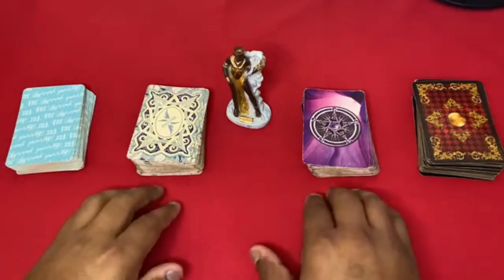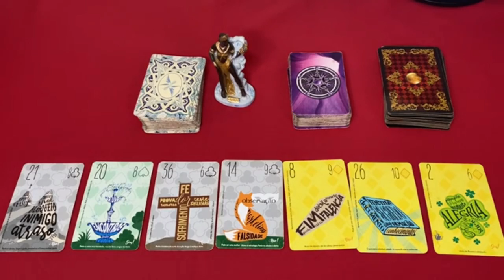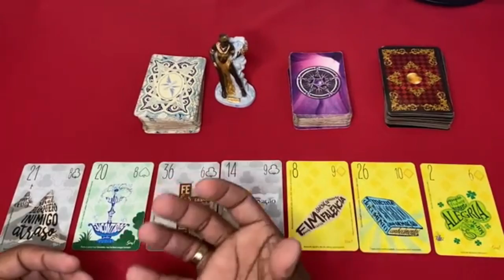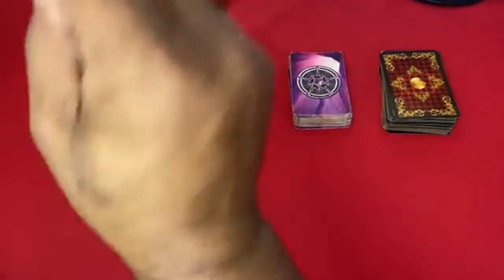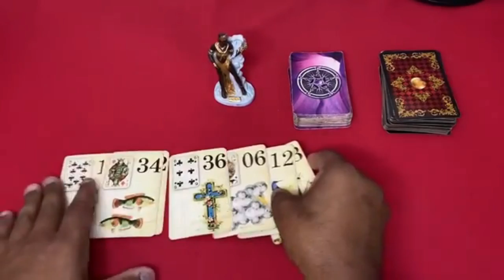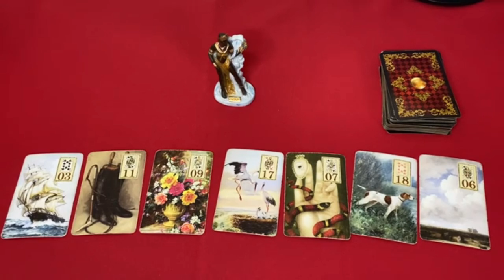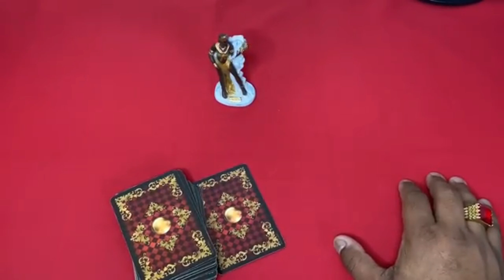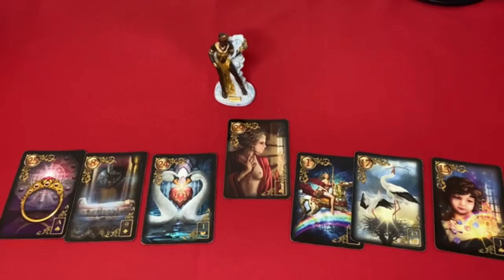🟢🌞 O Tarot Responde